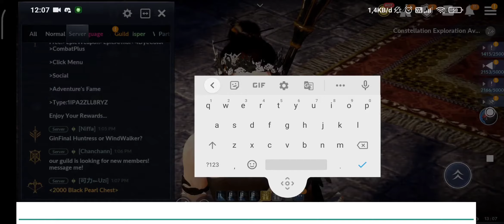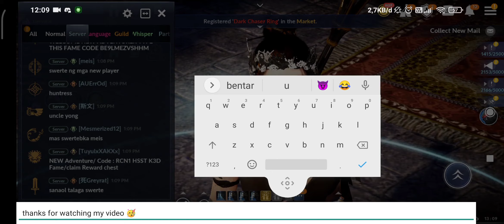Black Desert Mobile | Spiritwalker 😼 | Open 10,000 Chaos Loot Chest🎊 | Let's see what I got 👀